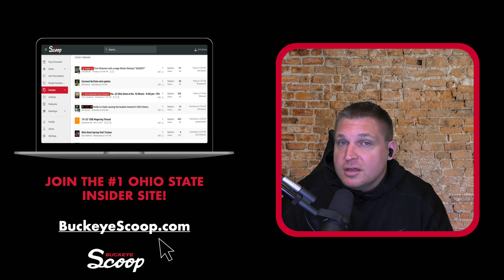OSU Insider: OSU Offers PHENOM, HUGE Tackle Visiting